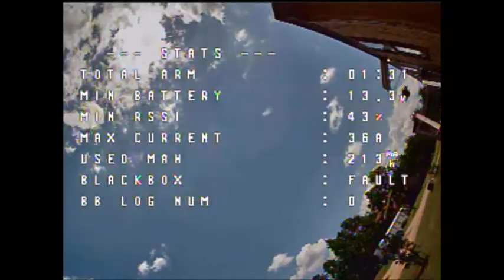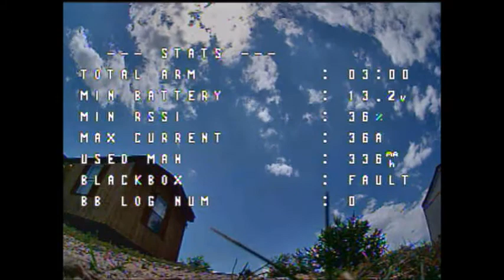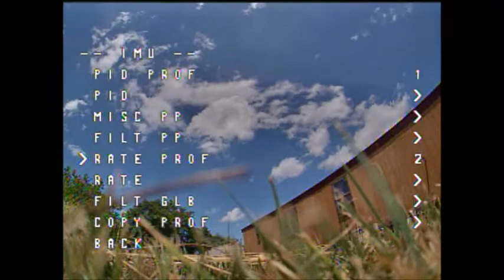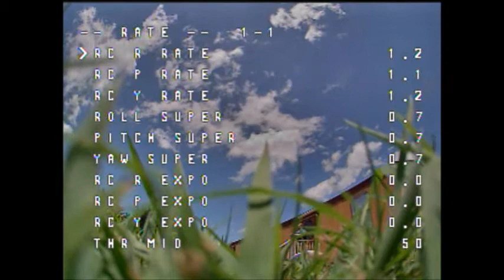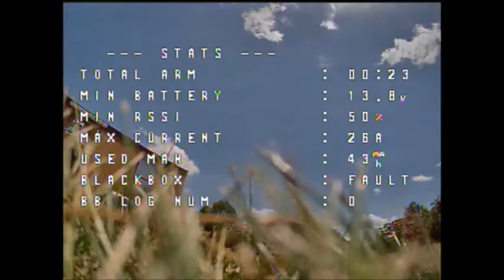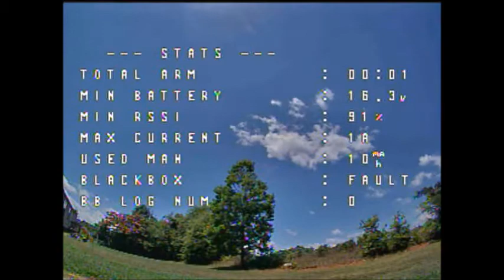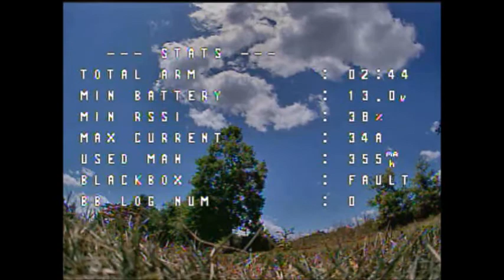Pushing the range a bit, dont feel like editing this